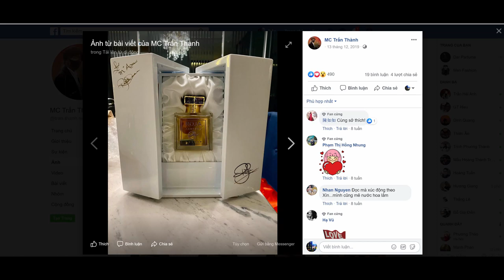Nước Hoa Trấn Thành Yêu Thích - Bạn Sẽ Trả Bao Tiền //Phỏng Vấn: Roja Dove - Elysium Parfum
Roja Elysium - Parfum Pour Homme : Nhà nước hoa mà MC nổi tiếng Trấn Thành sưu tập cùng xem cảm nhận mọi người ra sao nhé

Đây cũng là chai nước hoa đắt nhất trong bộ sưu tập của mình và cũng là một trong những chai mình thích nhất nhưng liệu có phải ai cũng trả giá cao để  sở hữu mùi hương như vậy không thì các bạn hãy xem hết video nhé

Link cho các bạn tham khảo, nhập Code "KIEN92" để có giảm giá 10% nhé: